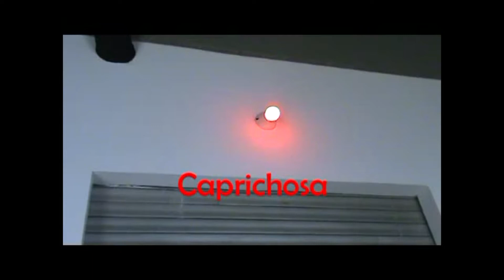Gracias a los mecenas del Crowdfunding!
Solo unas palabras para agradeceros a los que habeis hecho posible el realizar este disco, Me Gustaría! Todos formais parte de el y es un orgullo para mi haber contado con vosotros! Gracias a todos!